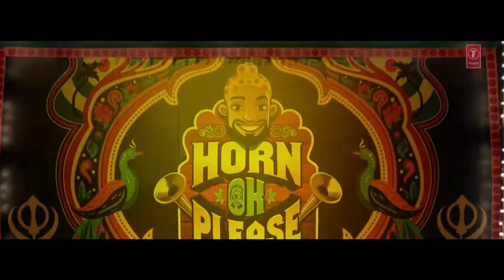Hawa Hawa Full Video Song Mubarakan Anil Kapoor%2C Arjun Kapoor%2C Ileana D%E2%80%99Cruz%2C